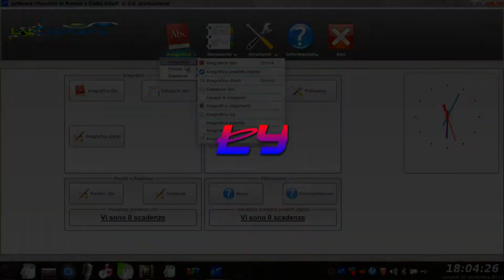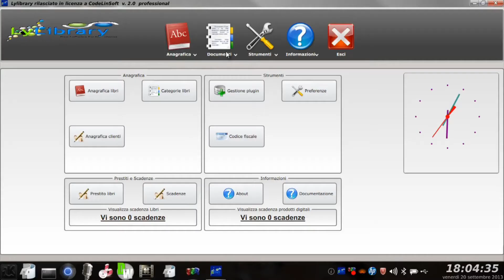Presentazione LyLibrary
Gestionale per biblioteche